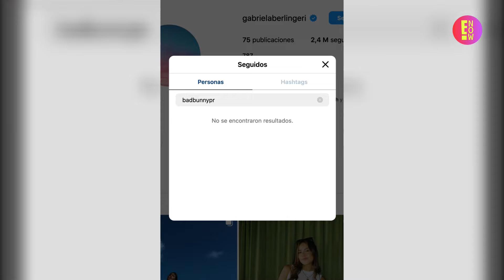¿GABRIELA BERLINGERI REACCIONA ANTE LOS NUEVOS INFORMES DE BAD BUNNY Y KENDALL JENNER?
La MetGala dio nuevos aires a la historia del conejo malo y la estrella de The Kardashian. Mientras que ambos se llevaron toda la atención durante el evento con sus increíbles looks, causaron revuelo en el after party luego de que trascendieran videos e imágenes de ambos juntos.